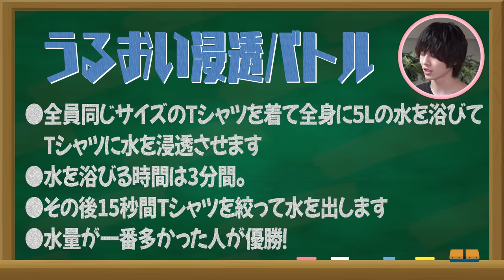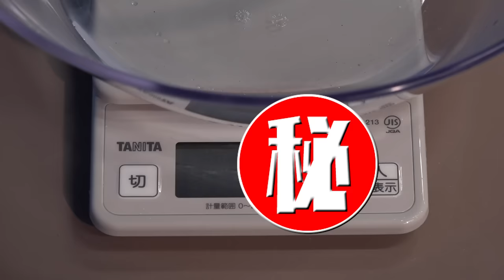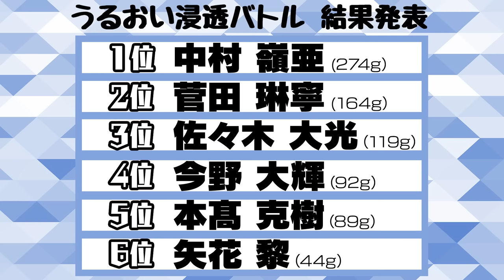7 MEN 侍【夏を先取り!?うるおい祭り】裸になって水を絞ったら崩壊した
乾いた肌にはうるおいを！
ということで、今回は水を浴びまくってTシャツに水分を浸透させることができるか…に挑戦しました！
久々に狂犬、佐々木大光が登場します！
何があったかは動画で確認して下さい！
7 MEN 侍のうるおい祭じゃぁぁぁ!!